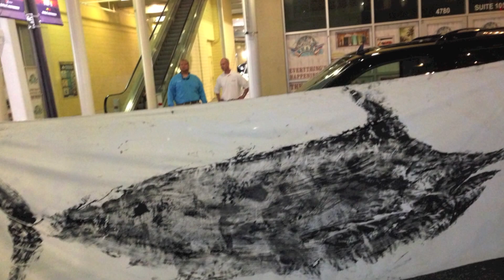1080p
789lb Blue Marlin caught by the crew of the Rising Sons during the 2013 Blue Marlin Grand Championship.  Fish was the Alabama State Record for 1hr and 24 mins. It is currently #2 in the state.